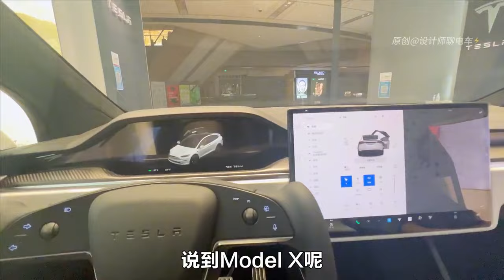智己LS7测评：实力不容小觑，颠覆你的认知！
本期视频，我们将带您深度体验智己LS7。这款车型表现出色，实力不容小觑，让我们一起来颠覆你对它的认知！
In this video, we will take you on an in-depth exploration of the impressive ZhiJi LS7. With its exceptional performance and undeniable strength, let's redefine your perception of this vehicle together!